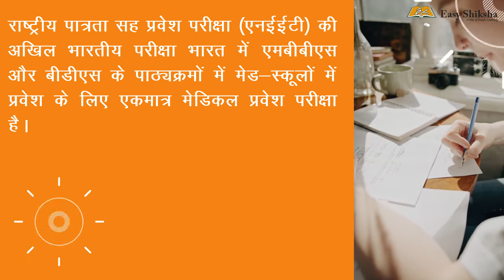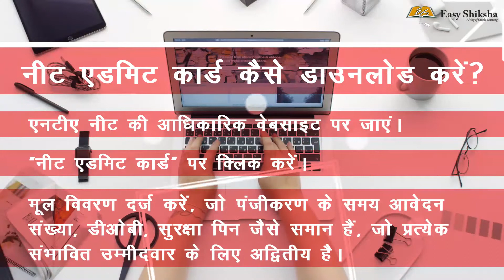National Eligibility cum Entrance Test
Know about your examination with quick updates from EasyShiksha!

Do not miss any important update!

Stay glued to make your journey easier.

Certification Courses at EasyShiksha now! Learn with us to enhance your skills.

Enroll in your favourite course today and get all the benefits.

Perks of enrolling-

•Surf amid more than 10 thousand colleges in India and abroad.
•A lot to read! Free online education magazines.
•Fulfill the leftover skills needed for a job

To know more about EasyShiksha, visit-